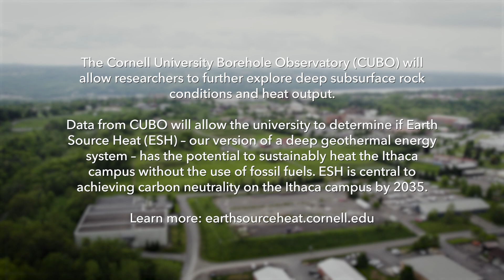CUBO: Updates from the Source, June 1, 2022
Lynden Archer, the Joseph Silbert Dean of Engineering and co-chair of the Sustainable Cornell Council, welcomes the community to the Cornell University Borehole Observatory (CUBO) project and explains what to expect as drilling starts later this month.